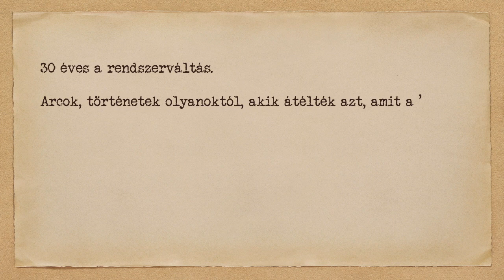30 éves a rendszerváltás #29: Fodor Tamás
Szénási Sándor műsora a Klubrádióban a rendszerváltásról. Hétről hétre más ismert személlyel idézi fel 1989 valódi történetét, melyekből megismerhetjük, valójában hogyan is zajlott a demokratikus átalakulás Magyarországon - nemcsak a parlamentben.
A 29. adás vendége Fodor Tamás Jászai Mari-díjas magyar színész, rendező, a Stúdió K Színház igazgatója, a Halhatatlanok Társulatának örökös tagja.

Hallgassa a Szabadság, elvtársak! adásait péntekenként 19:00-tól (ismétlés vasárnaponként 18:00-tól) a Klubrádión a 92,9-en vagy a oldalon.
Műsorvezető: Szénási Sándor. Szerkesztő: Selmeci János.